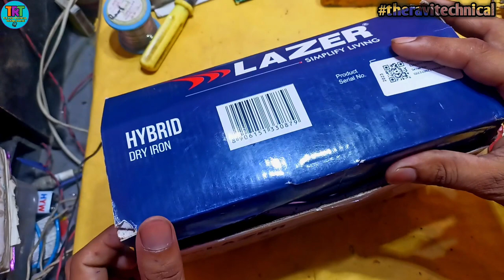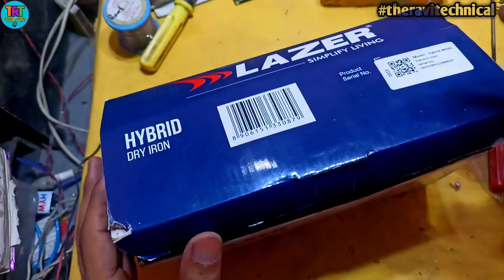Iron press ki Life kaise badhaye Iron_press experiment21 theravitechnical experiment प्रैस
Hello friends namaskar mera Naam hai Ravi Kumar aur aap dekh rahe hai the ravi technical youtube channel
Dosto is video me Humne bataya hai ki
Kishi Bhi Iron press ka life kaise badhaye

Ummid hai ye video aapko pasand aayegi

Iron press ka Element baar kyu khrab ho jataa hai

Iron press Repair